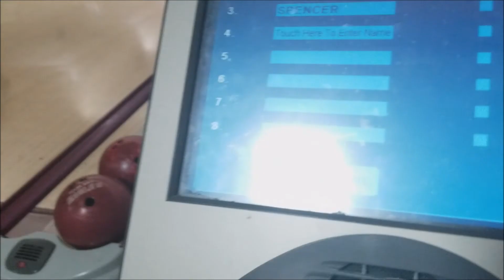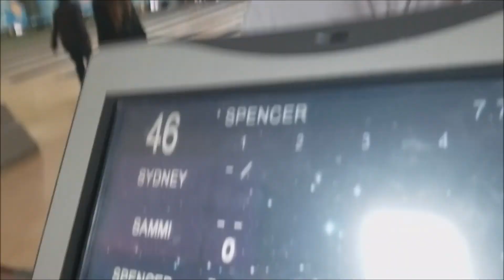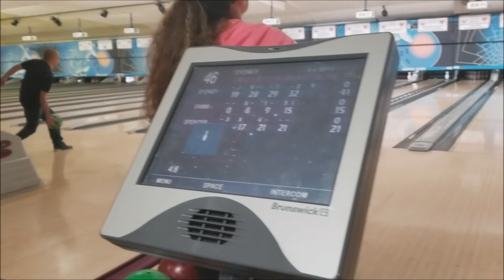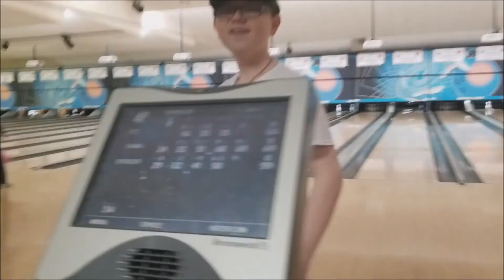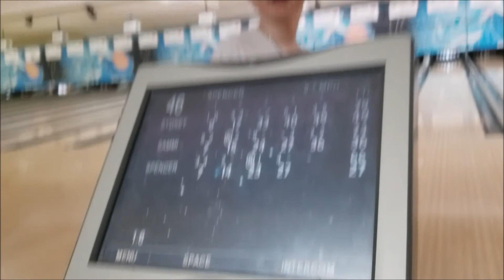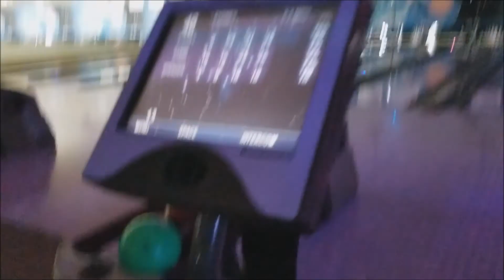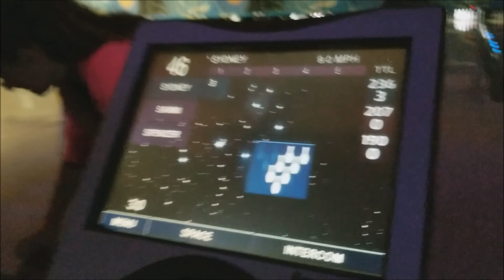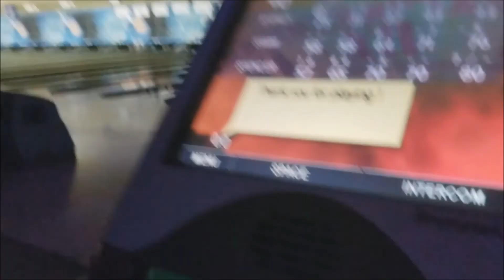DANCING WITH A DOG AND SMASHING LANES AT THE BOWLING ALLEY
It would be much appreciated!